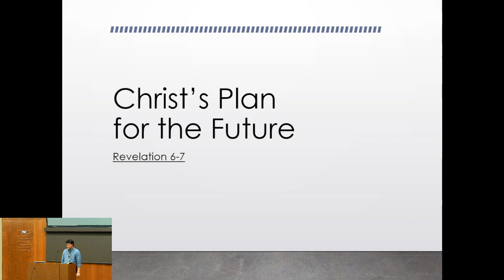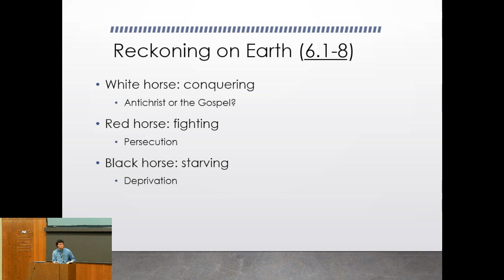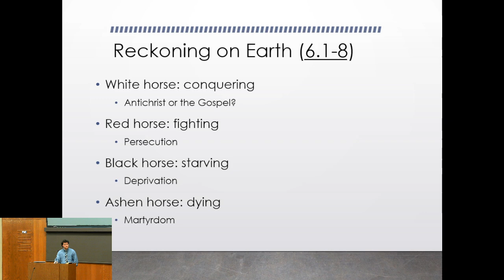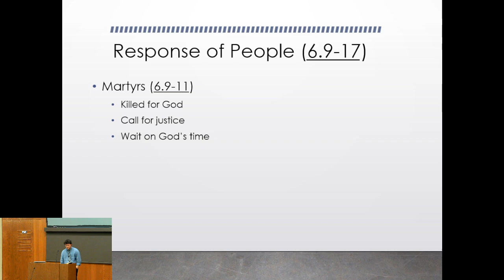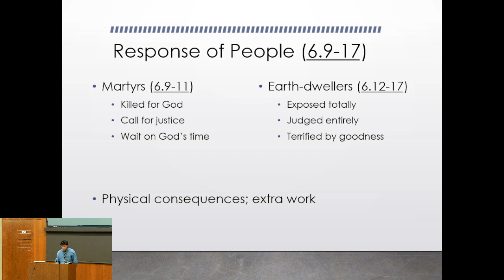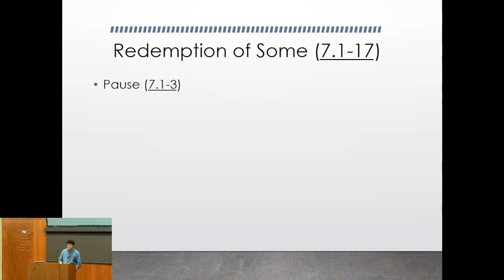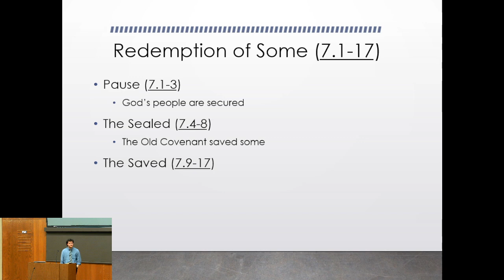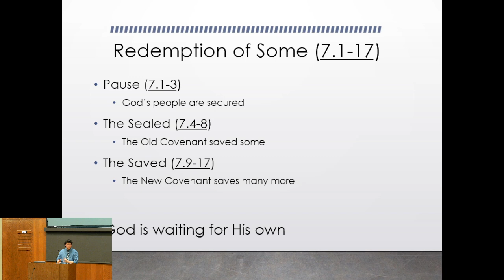Christ's Plan for the Future